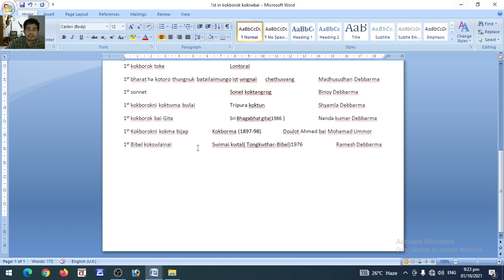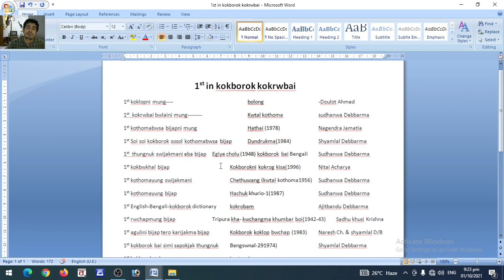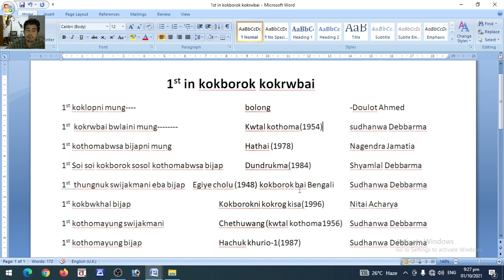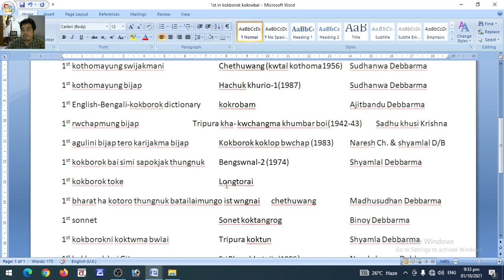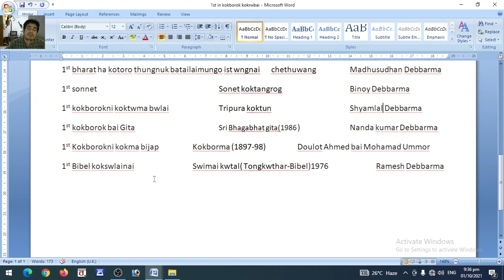1st in kokborokni laibumao Tet lecture